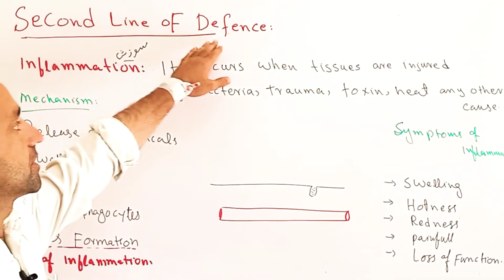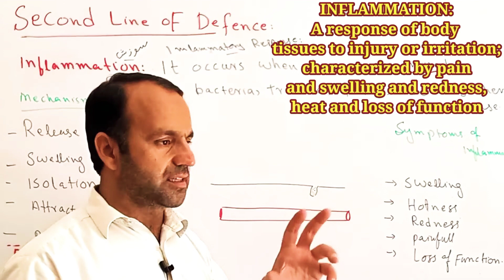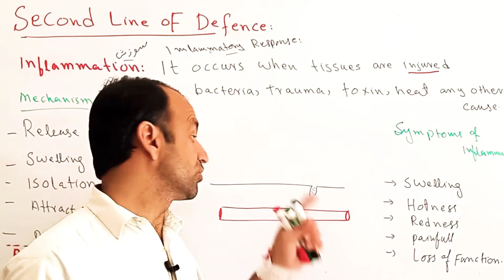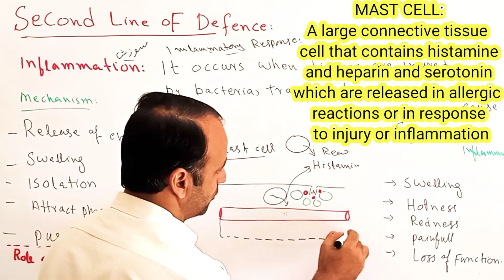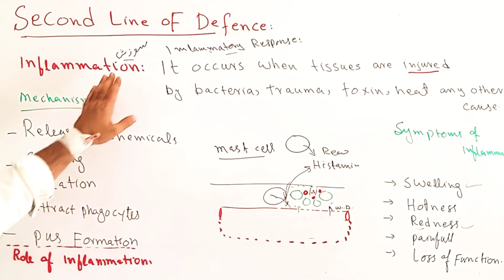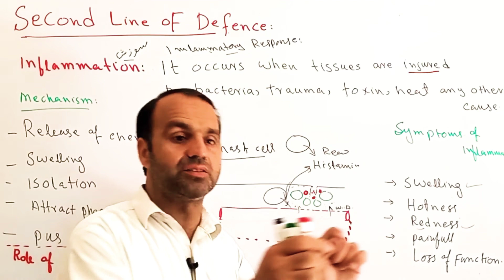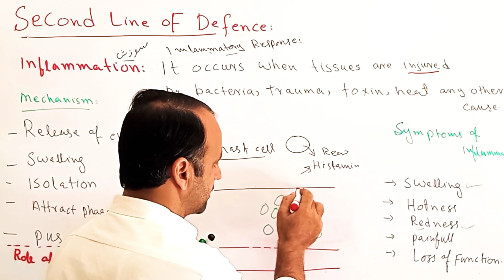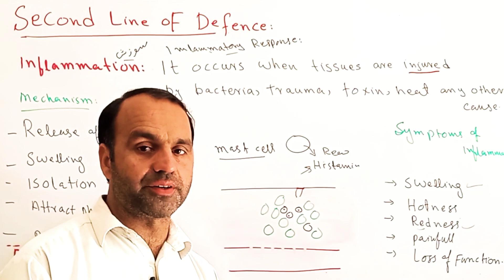Inflammation (Second line of defense) | inflammatory response | Immunity | class 11th biology.